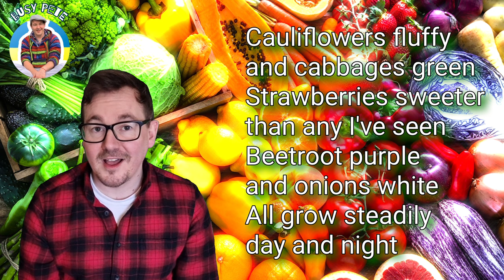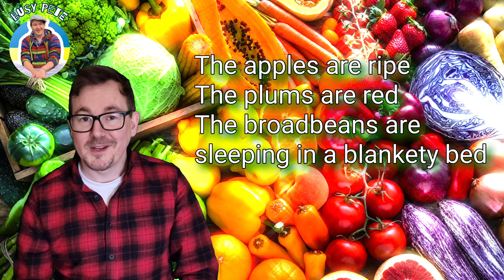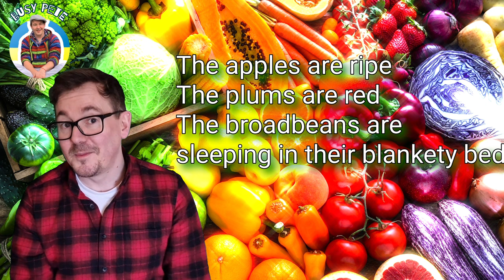Busy Pete Sings Cauliflowers Fluffy (for Jessica)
Hello again!
Come and join Busy Pete to sing an old school favourite. Cauliflowers Fluffy!

We'll take a quick look at three phonics (a, b and k).
How many words can you thinking of that begin with these sounds?